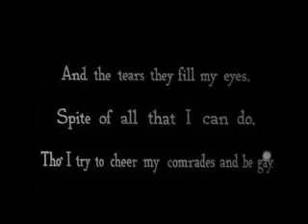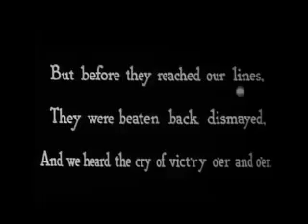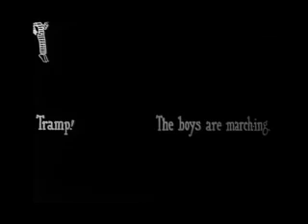Tramp, Tramp, Tramp (1924)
Tramp, Tramp, Tramp

1924

Interesting animation by Max and Dave Fleischer in which the audience was to sing along with lyrics on the screen.

Max Fleischer